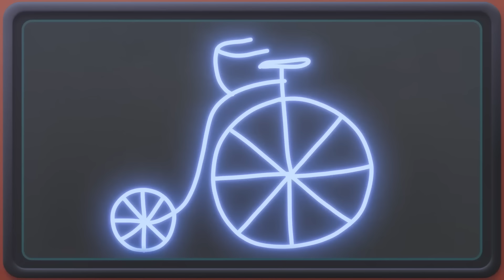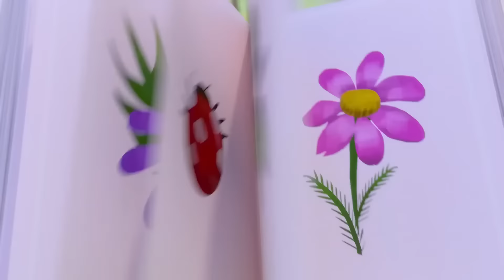SUNNY BUNNIES - JUMP! | Season 7 COMPILATION | Cartoons for Children